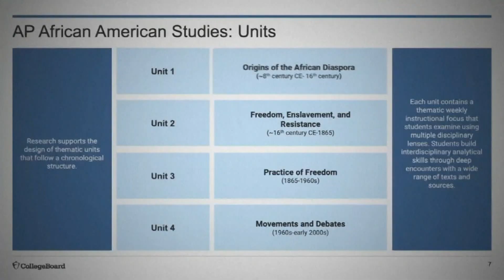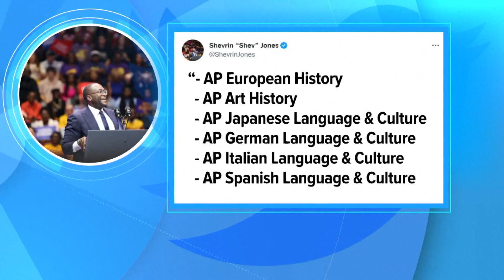Florida Gov. Ron DeSantis' administration blocking AP African American course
In a letter to the college board, which oversees AP courses, the Florida Department of Education rejected the approval of the course.